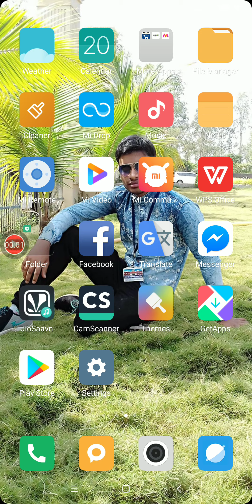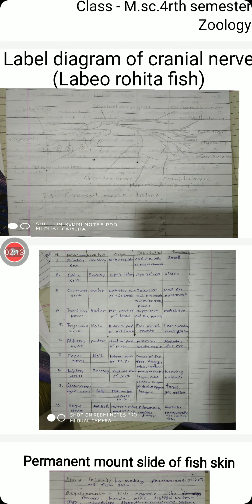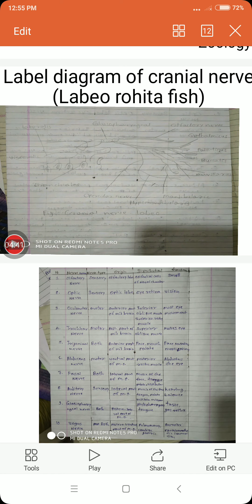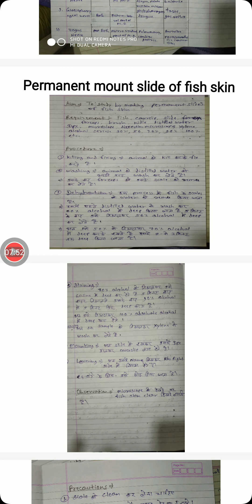20 September 2020